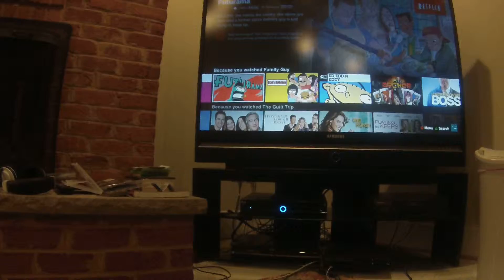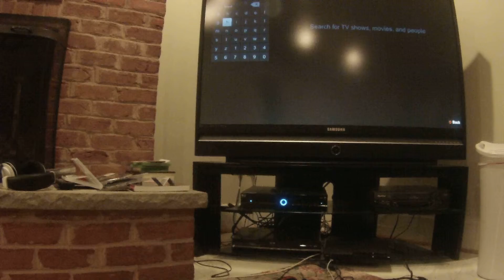Getting ready to exercise